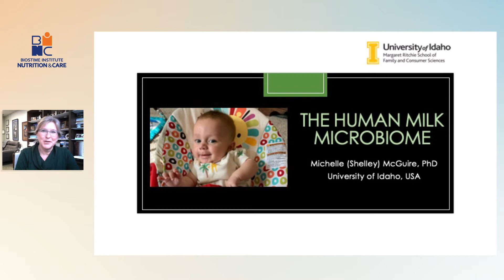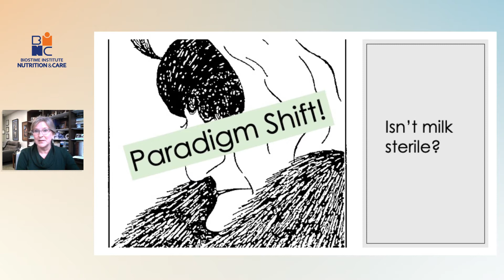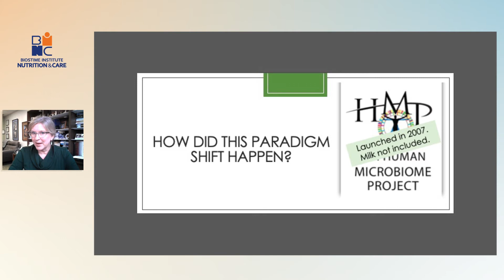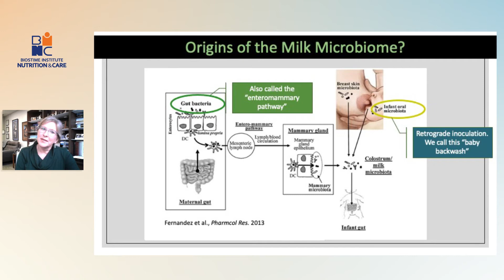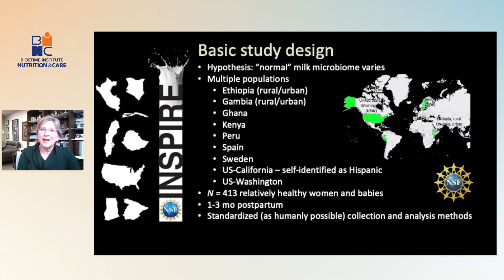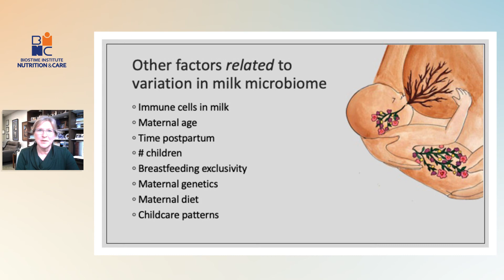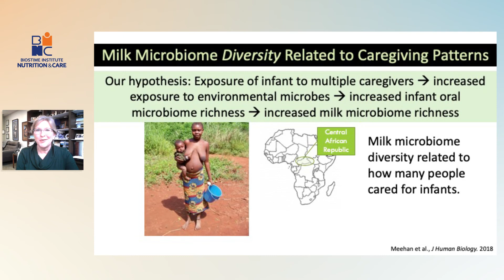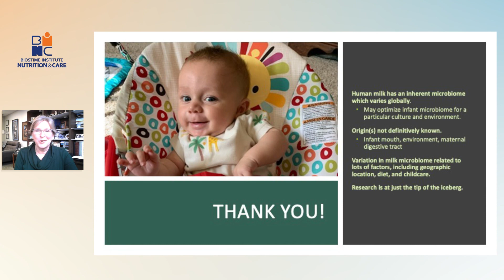Webinar on Human Milk Microbiome by Prof. Shelley Mc Guire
The human milk microbiome is the aggregate of all microbiotas that resides on or within human tissues and fluids. Humans may have up to 100 trillion of microbes in the body.

In this webinar, Prof. McGuire provides some highlights on the paradigm shift in human microbiome studies and gives an in-depth definition of the human milk microbiome and how it is related to maternal and infant health.

ABOUT

Michelle (Shelley) McGuire received her doctorate in human nutrition from Cornell University (1994). Her research focuses primarily on gaining a deeper understanding of how maternal diet and nutritional status influence human milk composition and maternal/infant health during breastfeeding. Her research also highlights the importance of dietary lipids for maternal and infant health and how the milk microbiome impacts short- and long-term infant health.

Prof. McGuire provides high-quality and evidence-based nutrition information to the press and public.